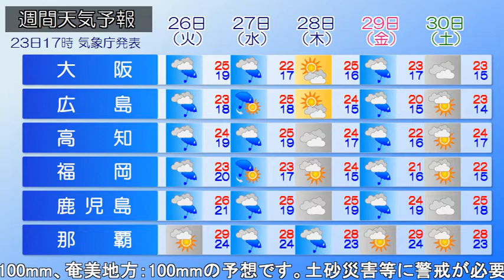2022/04/24 全国の天気予報 朝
前線が東シナ海～九州南部を通って日本の南にのび、前線上を低気圧が東進しています。また、前線を伴った低気圧が、沿海州付近を東進しています。
今朝(24日)は西日本を中心に雨雲が広がっており、前線や低気圧付近の九州や南西諸島付近で雷を伴い激しく降っている所もあります。

きょう(24日)は次第に東日本でも雨が降り出す見込みです。
九州南部や奄美地方では、大気の状態が非常に不安定なため、きょう(24日)昼前～昼過ぎにかけて局地的な大雨となるおそれがあります。
あす(25日)6時までに予想される24時間降水量は、多い所で、
鹿児島県：100mm、奄美地方：100mmの予想です。
土砂災害等に警戒が必要です。